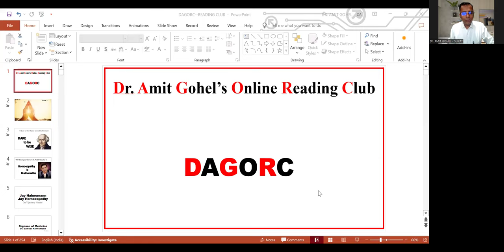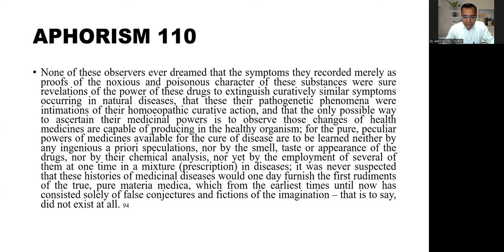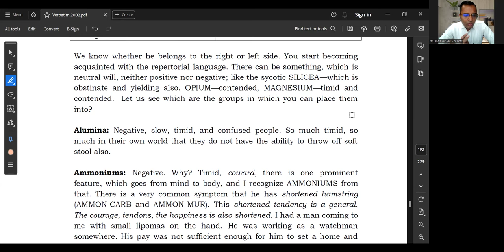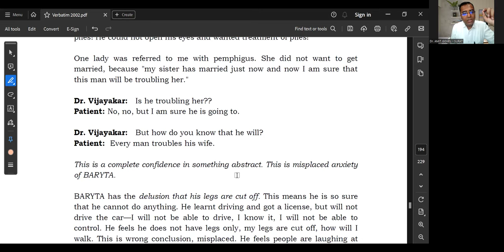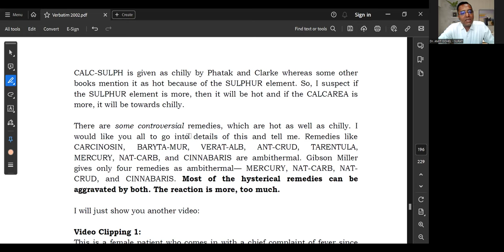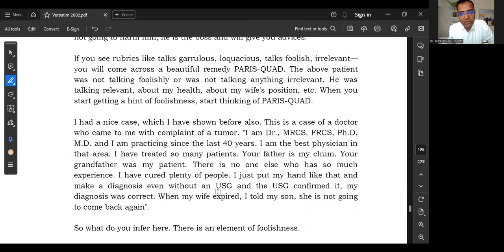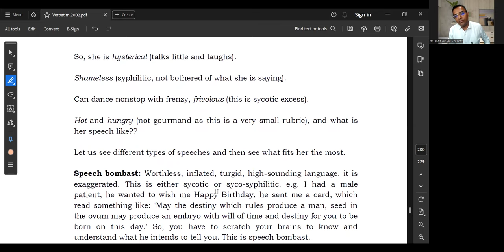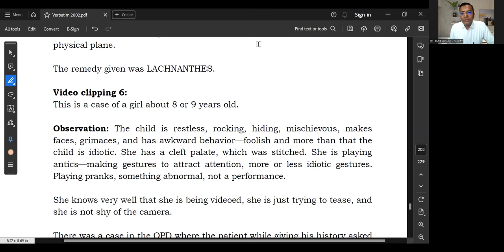DAGORC | DAY - 17 VERBATIM BY DR. PRAFULL VIJAYAKAR | DR. AMIT GOHEL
DR. AMIT GOHEL'S ONLINE READERS CLUB (DAGORC) - READING OF DR. PRAFULL VIJAYAKAR SIR'S BOOK
BOOK: VERBATIM BY DR. PRAFULL VIJAYAKAR

21 MARATHON MATERIA MEDICA SERIES